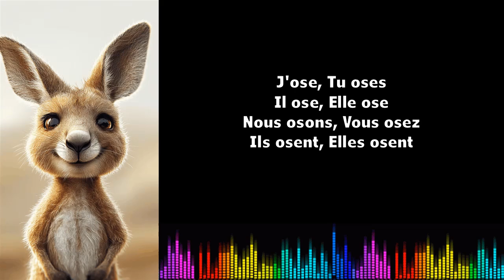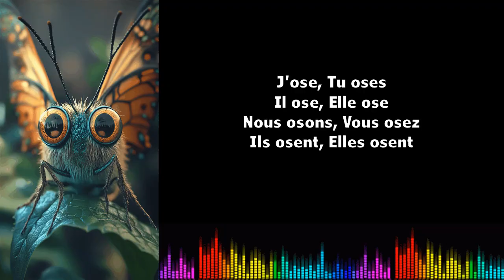Canto conjugación francés ♫ Oser ♫ Présent